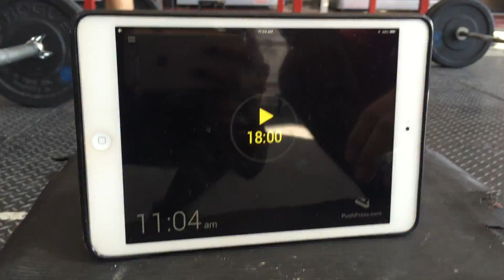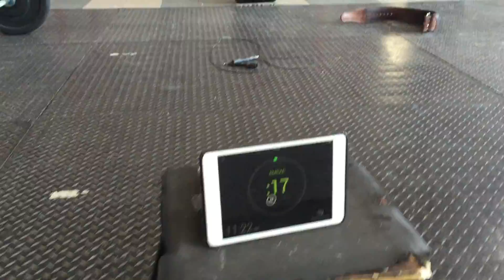Gatorade UBKN 2016/ semana 1/ Maximiliano Bernal